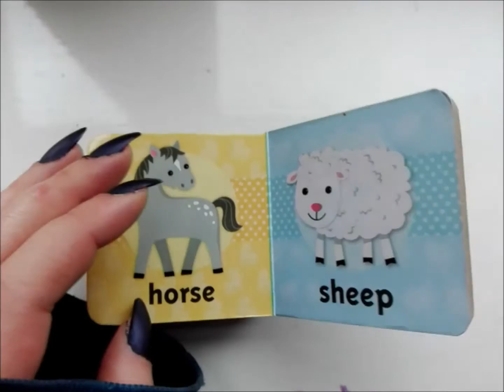czytales ksiazke xddddd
z 37% polaków teoretycznie mogłabym iść do łóżka, ale pewnie niewielu z nich czyta dobrą książkę i słucha dobrej muzyki przy dobrym kieliszku taniego wina.
dobry to jest dzień i dobry wieczór.